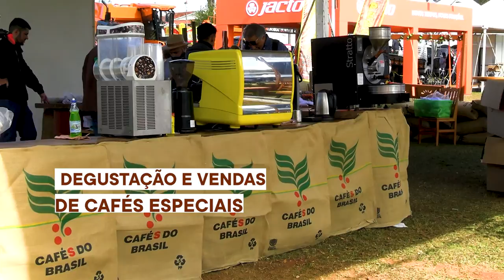1ª TECNOCAFÉ DE GARÇA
Francisco Matturro, Secretário de Agricultura e Abastecimento do Estado, participou nesta sexta-feira (16/09) da abertura da 1ª Edição da Tecnocafé - Feira Regional de Tecnologia Cafeeira, em Garça. Acompanhado do prefeito João Carlos dos Santos, e do vice Flávio Peres, o secretário percorreu a feira e conversou com expositores e visitantes.